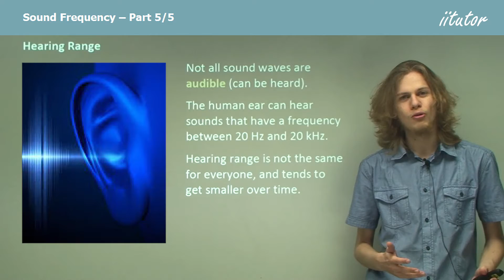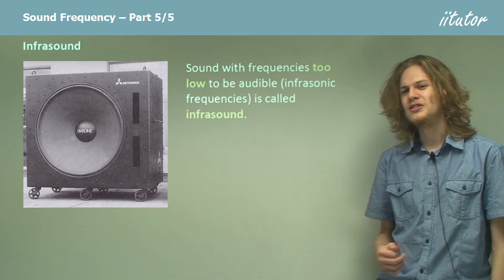💯 The Hearing Range, Infrasound and Ultrasound Explained. Watch this video to find out!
Hearing Range
Not all sound waves are audible (can be heard). The human ear can hear sounds that have a frequency between 20 Hz and 20 kHz. The hearing range is not the same for everyone and tends to get smaller over time.

Infrasound
Sound with frequencies too low to be audible (infrasonic frequencies) is called infrasound. These waves can be felt, and can sometimes cause organs in the body (like the spleen or stomach) to vibrate.

Ultrasound
Sound with frequencies too high to be audible (ultrasonic frequencies) is called ultrasound. These waves are used for medical imaging, sonar (sound navigation and ranging), and dog whistles.